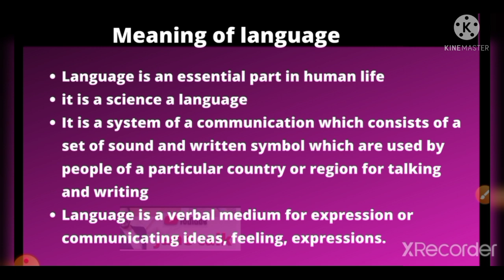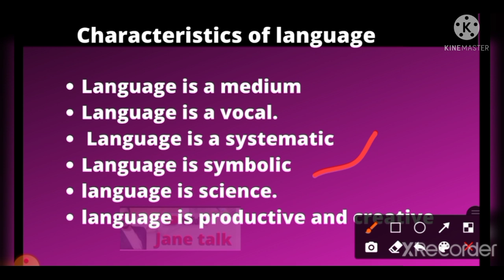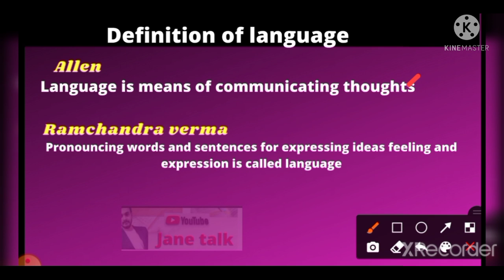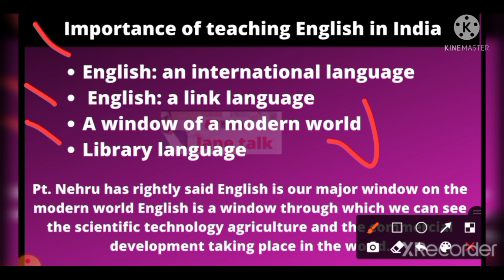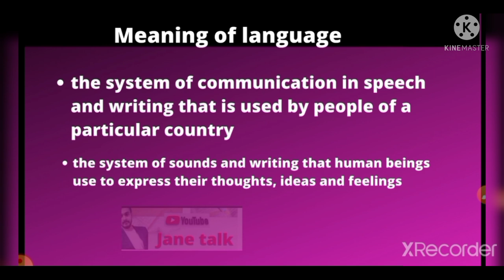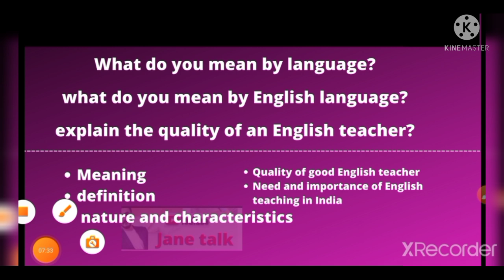Rmlau important question of mathes of teaching English